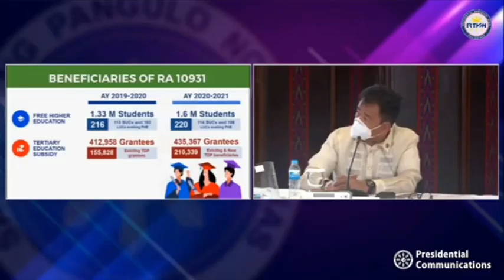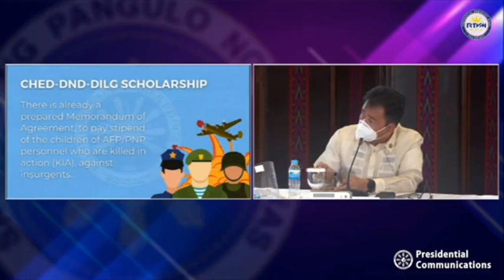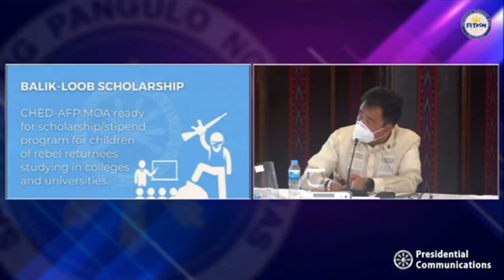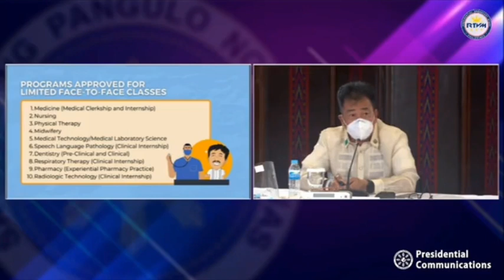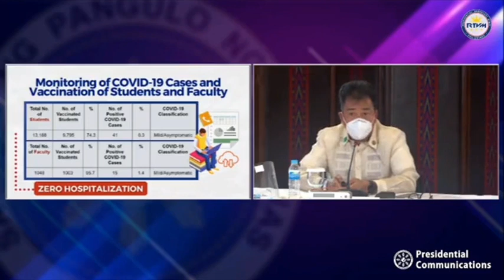TABANG OFW UPDATES ( 30,000 pesos ) DOLE OWWA CHED(anak ng ofws)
TITLE: TABANG OFW UPDATES ( 30,000 pesos ) DOLE OWWA CHED (scholarship anak ng ofws)

paano mag apply?
how to track your tabang application inquiry?